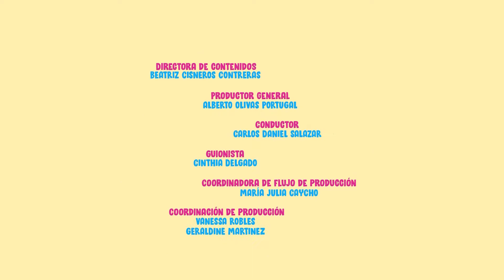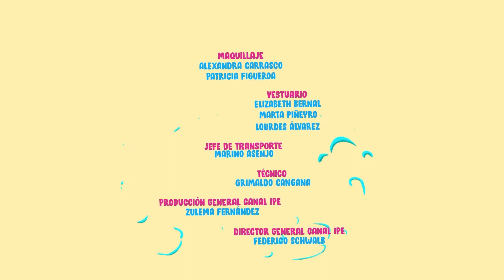25. Gusto - Colorico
Nico acaba de recibir un mensaje de MAYA quien dice que viene de visita y va traer cosas ricas, entonces Nico se prepara para con cosas que a él gusta para invitarle a su amiga.